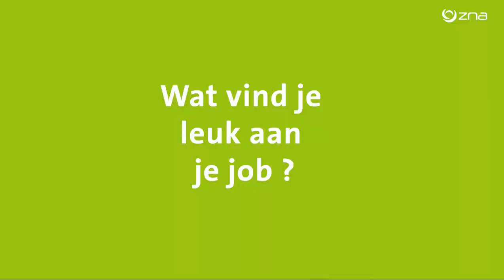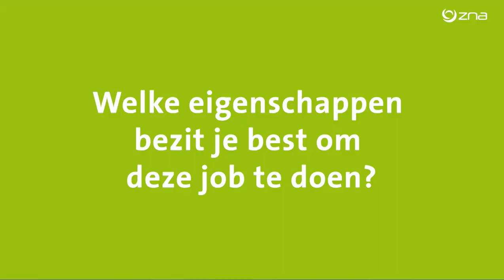REUZEJOB! Verpleegkundige Intensieve zorg